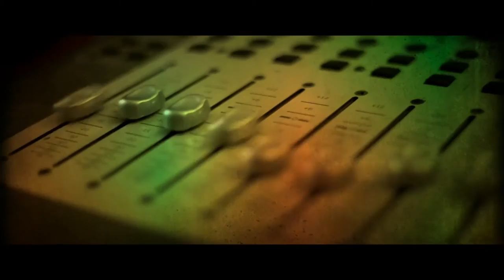STUDIO LIVE SESSIONS - S03E57 - NEHELANI DEANE - MY ISLAND HOME